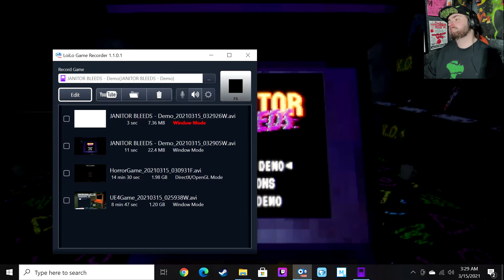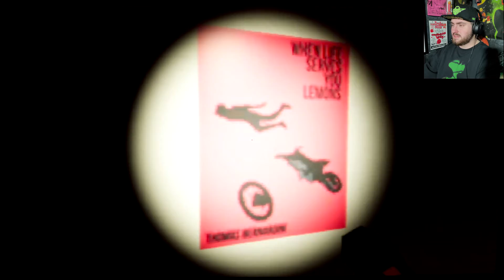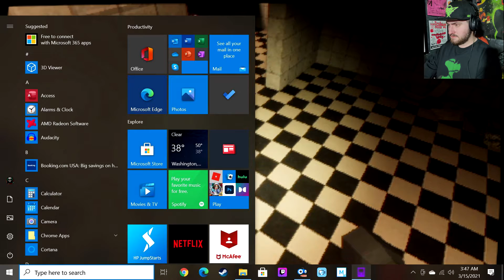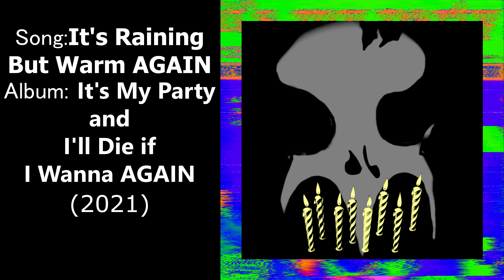Janitor Bleeds Full Demo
"Experience Experiments" Coming in April